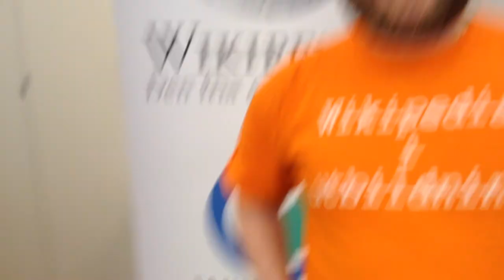Akvopedia content in the Wikipedia ecosystem - Jan Ainali, Wikimedia Sweden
Akvopedia and Wikimedia is planning to work together on content about sustainable development. Taking content from the Akvopedia water and sanitation portals and migrating it to Wikibooks and Wikiversity content.